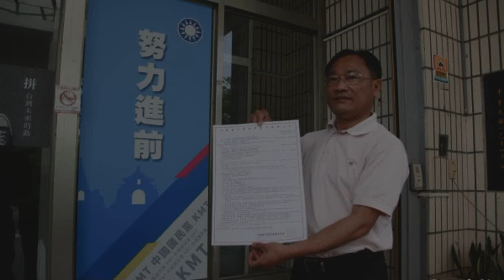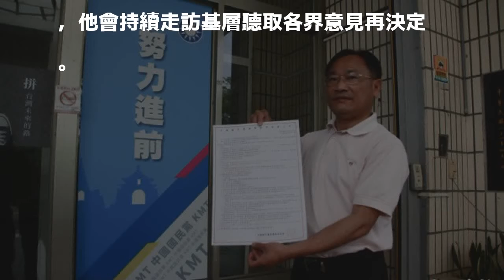國民黨嘉義縣長提名登記今公告 4/9起領表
〔記者林宜樟／嘉義報導〕國民黨嘉義縣黨部今天公告嘉義縣長選舉候選人提名登記事項，領表及登記時間為4月9日至10日，縣黨部主委王啓澧表示，若有2人以上登記，將辦協調，若協調不成會再辦理初選。

發表評論評論如下。